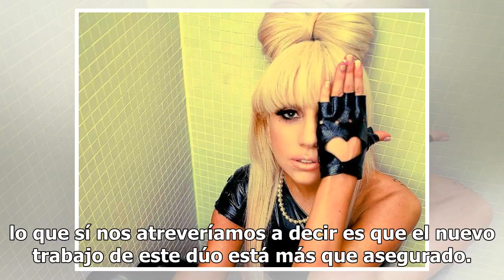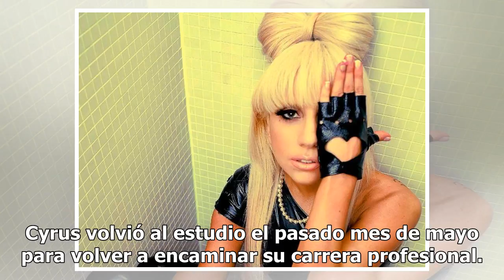Miley Cyrus, Lady Gaga... ¿y una colaboración?